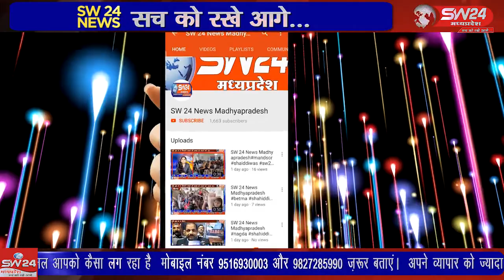SW 24 News Madhyapradesh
khargone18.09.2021 खरगोन जिले मे तेहसील सेगांव की ग्राम डालकी के ग्रामीणों ने पंचायत के सरपंच सचिव के खिलाफ मोर्चा खोला और जिला कलेक्टर कार्यलाय पंहुच कर उचित कार्यवाही की मांग की।